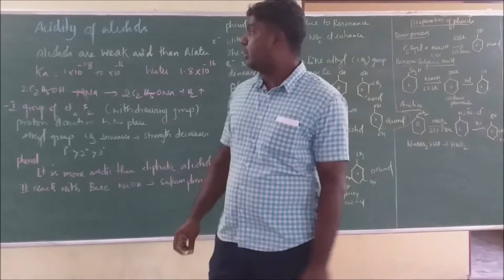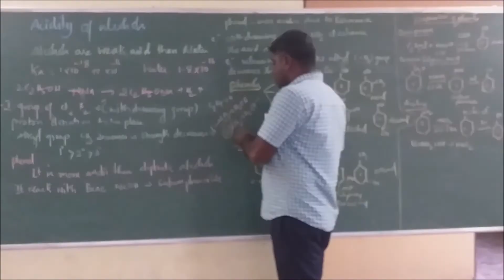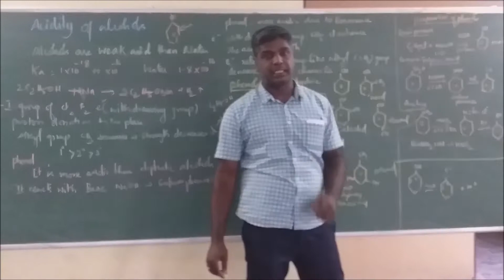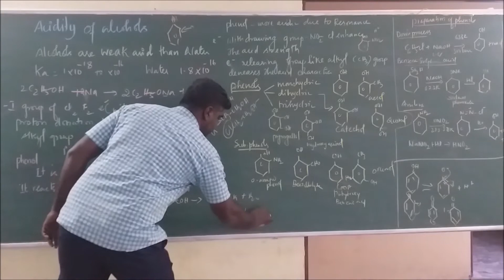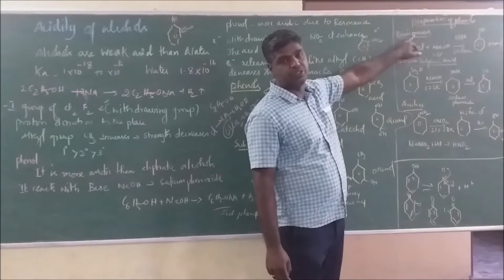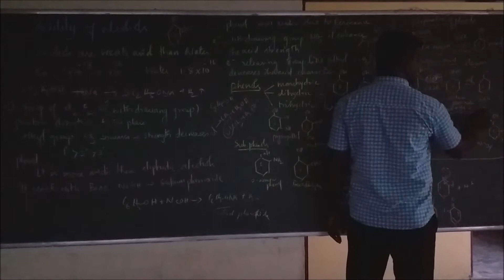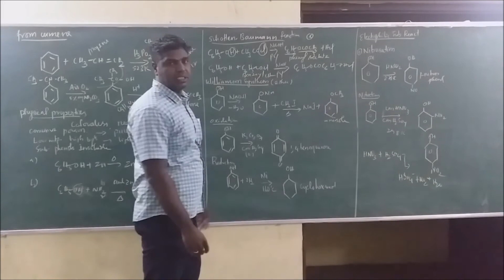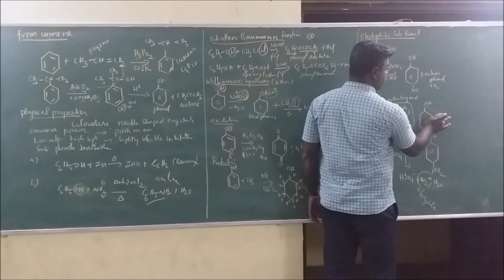HYDROXY COMPOUNDS AND ETHERS VIDEO 5